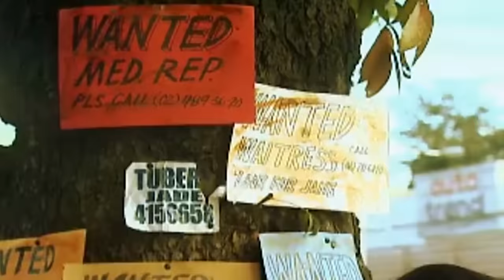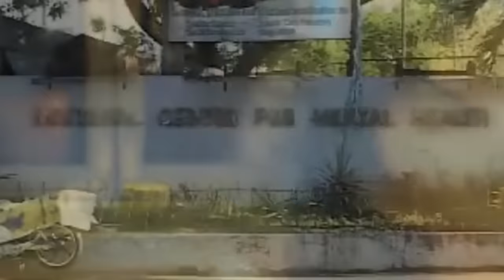Blusa | Maalaala Mo Kaya | Full Episode